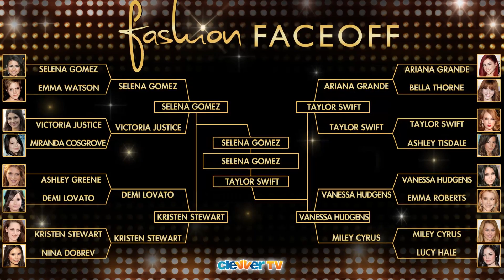Taylor Swift v. Selena Gomez - Finale Results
Join Dana Ward and Joslyn Davis as they reveal the winner of this season's ClevverTV Fashion Faceoff matchup between Taylor Swift & Selena Gomez!